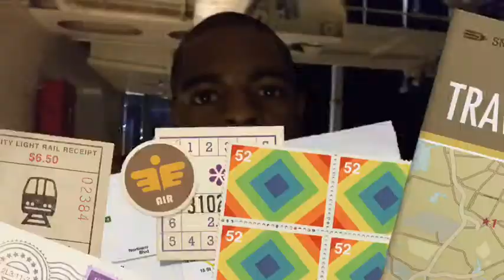Boarding Pass & I.D. part 1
And now...presentiiiiingggg...part 1 in the exciting saga that is: Boarding Pass & ID! Sail away with ya boy @thaRealKWoods and his big cousin that always has the hookup @alexandriawill on the Enchantment of the Seas!!! Media used in the making of this video Champagne Life- Neyo -Libra Scale- song bought on iTunes or whatever.